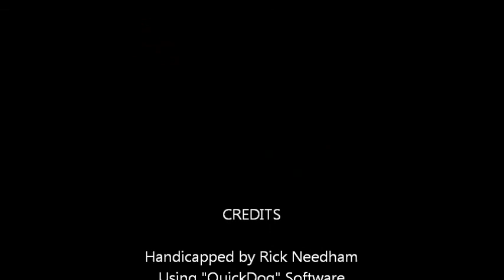mardigras1218.wmv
Mardi Gras Greyhound Park - Saturday December 18, 2010 Fall Handicapping contest. 5 races analyzed.